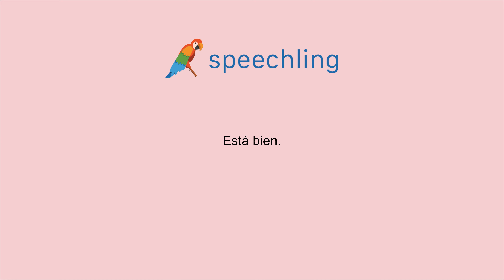スペイン語で"それは正しいです。"の発音の仕方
男性コーチ
Está bien.

女性コーチ
Está bien.

それは正しいです。